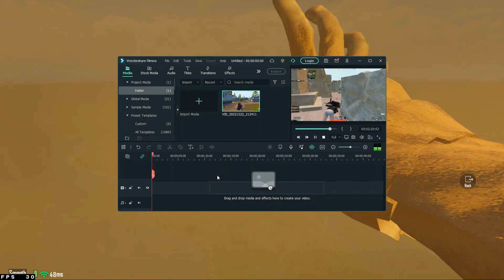BGMI EMULATOR I Rank Push I bgmi emulator live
BGMI LIVE

LOLZZ GAMING,LOLZ,GODLIKE,GODLIKE LOLZZ,OFFICIAL
,BGMI,BattleGroundsMobileIndia,classics,randoms,customs,jonathan vs ghatak,jonathan vs neyo,jonathan vs zgod,jonathan gaming

 Hi!
Welcome to PST World
On my channel, you will find Game streaming, Education, and Vlogging.
I love sharing Technology and gaming with you guys as I experience them myself.